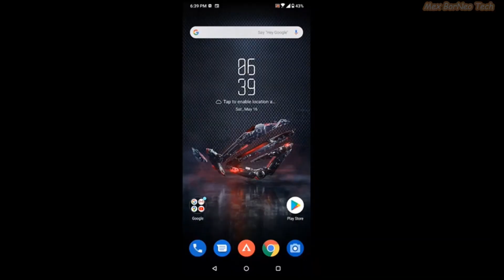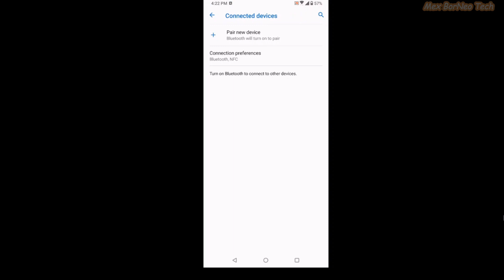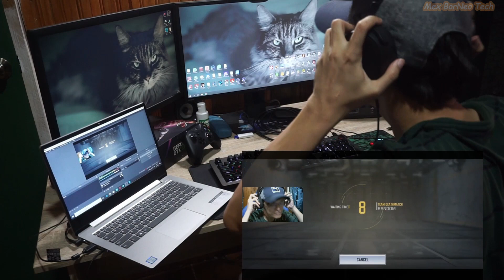How to stream or recording from your mobile without Elgato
How to stream or recording from your mobile phone without using video device capture. Make sure you computer have windows 10 version and have a WiFi available for your laptop or PC. If not just buy a WiFi adapter and u good to go.